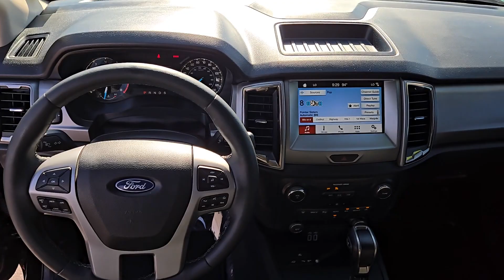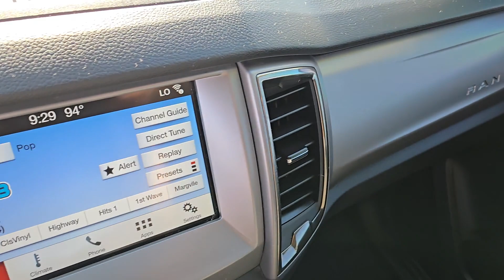2019 FORD RANGER XLT 2WD SUPERCREW 5 BOX Henderson, Boulder City, Willow Branch, Nelson NV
Pre-Owned 2019 FORD RANGER XLT 2WD SUPERCREW 5 BOX available at Gaudin Ford located in 6625 West Roy Horn Way, Las Vegas, NV, 89118.
Stock#: 24T1248A - VIN#: 1FTER4EH3KLB16103

Please mention the stock# 24T1248A when you contact the dealership for this vehicle.